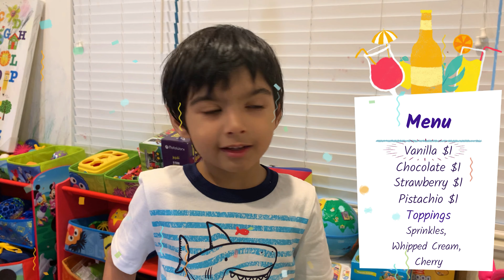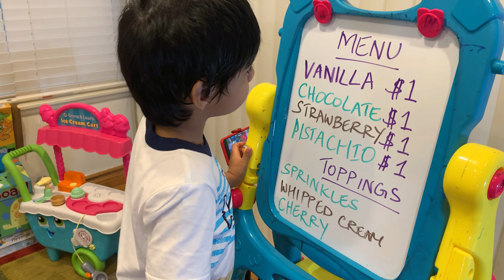Lets pretend play with LeapFrog Scoop and Learn Ice Cream Cart. Who wants Ice Cream with colors?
Ice Cream Cart; Ice Cream, Ice Cream come and get my Ice Cream! Chocolate, Vanilla, Pistachio and Strawberry, what do you want? Check out the wonderful colors and how I sell tasty, yummy ice cream from my toy Ice Cream Cart. Kindergartners, toddlers, preschoolers, kids and children come to my cart and taste my yummy Ice Cream flavors.

Watch me pretend play with my mom and and sell yummy Ice Cream.

LeapFrog Scoop & Learn Ice Cream Cart @ Amazon